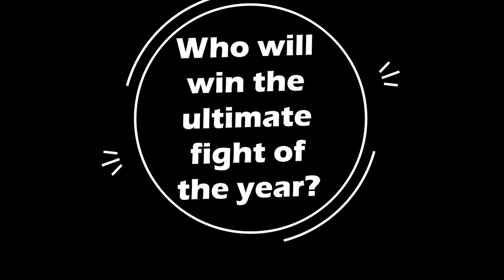KSI vs Logan Paul Epic Fight Trailer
I am a beginner trying to edit existing video on other places. I will try my best to create and edit my own video someday.$